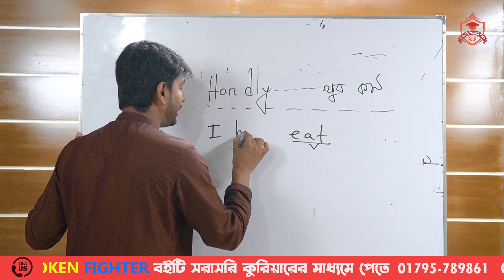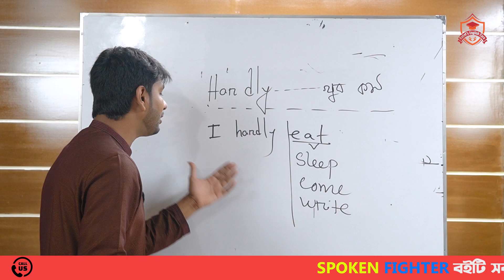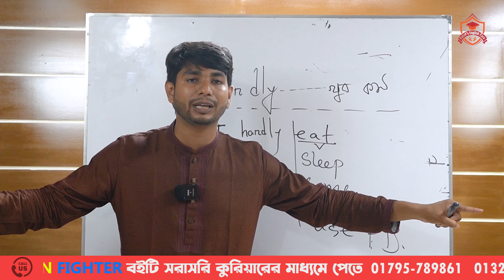hardly একটি ওয়ার্ড দিয়ে হাজারো বাক্য তৈরি করুন | How to use hardly in English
Make lots of Sentences by using one word in English
learn Spoken English so easy way.

 ইংরেজিতে অতি দুর্বলদের জন্য  Online SPOKEN গ্যারান্টি ব্যাচে ভর্তি চলছে ।

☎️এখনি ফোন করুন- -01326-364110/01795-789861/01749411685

⛔ক্লাস রুটিন -(62/63তম ব্যাচ এর ) ♦️রবি,মঙ্গল,বৃহস্পতি বার  (রাত ৯ টায়)

♦️শনি,সোম,বুধ বার ( রাত-১০ টায়)
🔰 ক্লাস হবে Zoom App দিয়ে
🔰তিন মাসের কোর্স || সপ্তাহে ৩ দিন ক্লাস||
🔰ক্লাস শেষে ক্লাস রেকর্ডেড ভিডিও এবং লেকচার শিট পাবেন।
  অনলাইন কোর্স ফি- 2000-টাকা মাত্র।
⛔ভর্তি হতে চাইলে নিচের  বিকাশ / নগদে/রকেটে-২০০০ টাকা করে  ফোন করুন।

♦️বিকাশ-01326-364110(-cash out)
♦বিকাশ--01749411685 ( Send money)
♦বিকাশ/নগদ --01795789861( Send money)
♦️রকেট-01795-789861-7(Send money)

♦️ইংরেজিতে অতি দুর্বলদের জন্য "Spoken Fighter"(ইংরেজি শেখার দুর্দান্ত বই )👉 Cash on delivery তে বইটি অর্ডার করতে ক্লিক করুন
🔥ভারত থেকে Spoken Fighter বইটি অর্ডার করতে ভিজিট কারুন-
🏨হেড অফিস - মিরপুর -১,ঢাকা( মুক্তবাংলা, শপিং কমপ্লেক্স,৫ম তলা,লিফটের -৪(১১,১২ নাম্বার রুম)